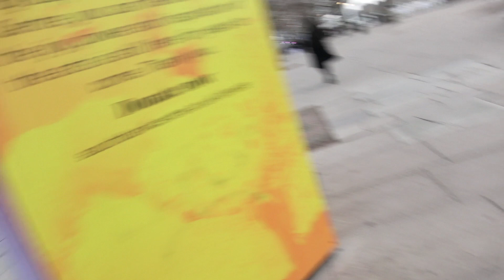Can I Touch Your Melons?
In this Video, we told girls they have big Melons, and messed around we found Borat!